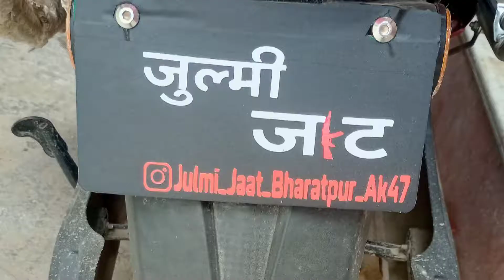जिनको तू मान रहा है खास उनको बुला ले 👿 Bharatpur Best Badmashi Status Video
😎☠️ जिनको तू मान रहा है खास उनको बुला ले और गोली तो बाद में मारियो भड़वे पहले हमारे फोन ही उठा ले 👿